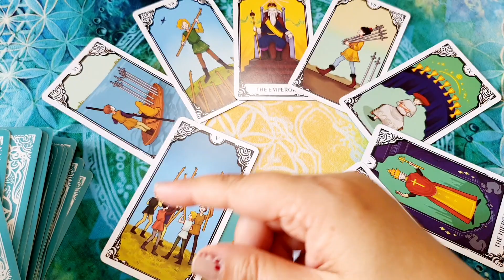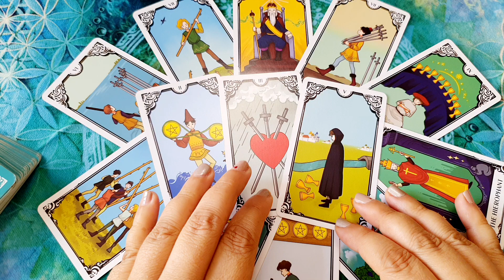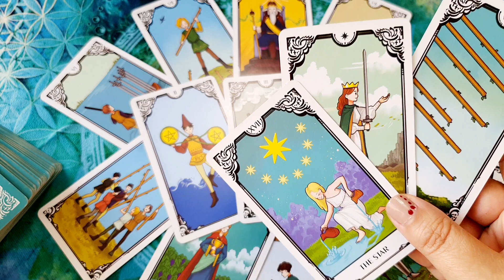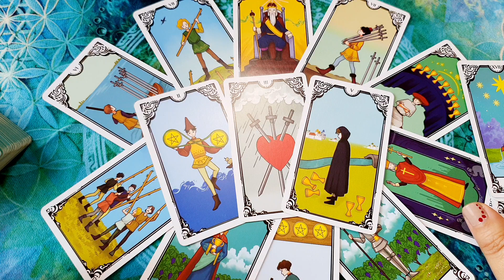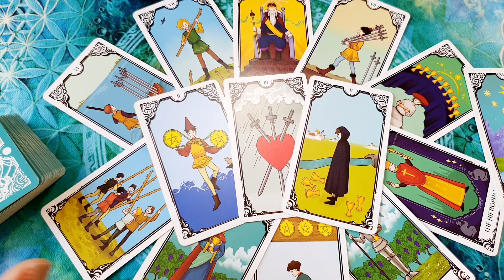Horoscopo CANCER del 19 al 25 de septiembre HOROSCOPO SEMANAL Tarot Guia Angelical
Horóscopo cancer del 19 al 25 de septiembre HOROSCOPO SEMANAL Tarot Guia Angelical
Tema del vídeo: cancer horoscopo semanal del 19 al 25 de septiembre y horoscopo cancer septiembre 2022 amor por mathicita cancer